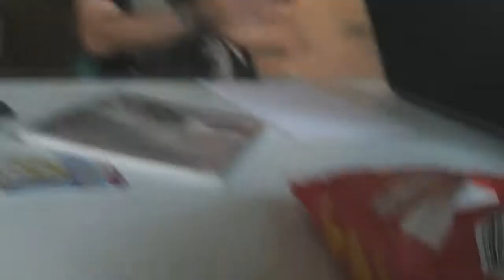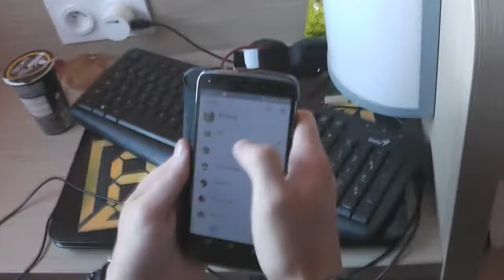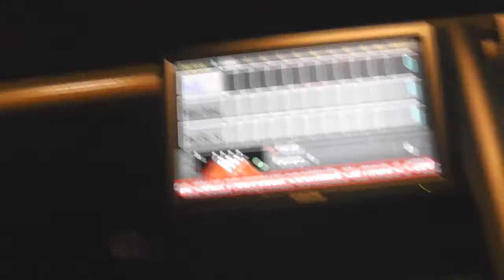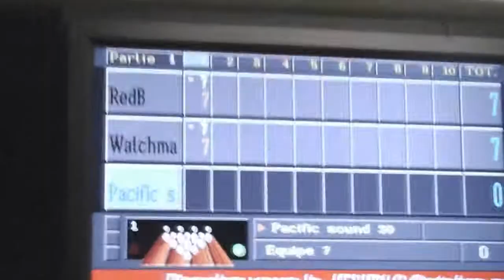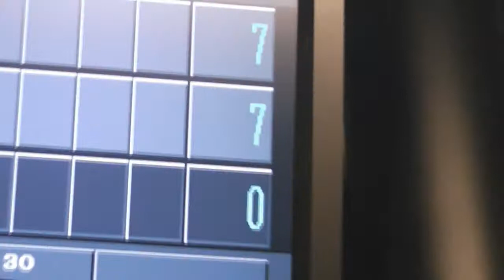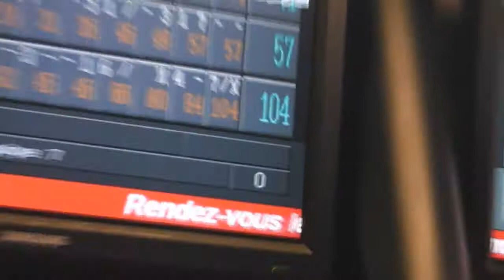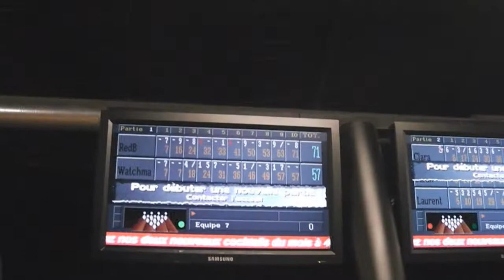TEAM HANGOUT CHRONICLES 20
nouveau weekend avec les frangins de la team